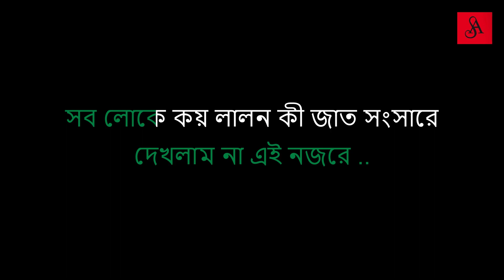Sob loke koy folk karaoke & lyric | সব লোকে কয় কারাওকে | লোকসঙ্গীত লালন |SA 9330297152,9123992660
We have 600 total number of folk (লোকসঙ্গীত ) karaoke.
Are You Record Your Vocal ?(Vocal +Music+Mix+Master)